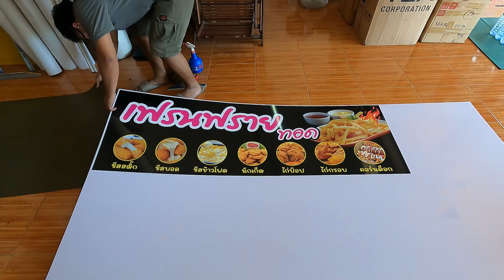ติดสติ๊กเกอร์เฉยๆ